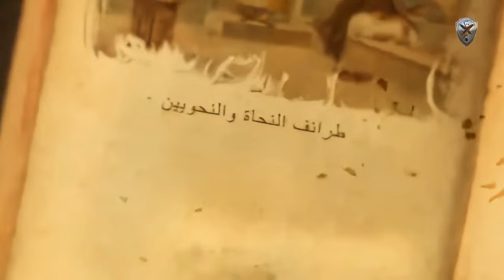من اشهر شعراء الهجاء الساخر في العصر العباسي " ابن الرومي الذي قتلوه مسموما ليرتاحو من لسانه "شعراء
من اشهر شعراء الهجاء الساخر في العصر العباسي " ابن الرومي الذي قتلوه مسموما ليرتاحو من لسانه "

مشاهدة ممتعة ❤️
لا تنس الإشتراك في القناة وتفعيل الجرس 🔔 ليصلك جديدنا 👍👌
و الإعجاب بالمقطع فهذا يسرنا ويحفزنا ويدفعنا للأمام ✌✌✌✌✌